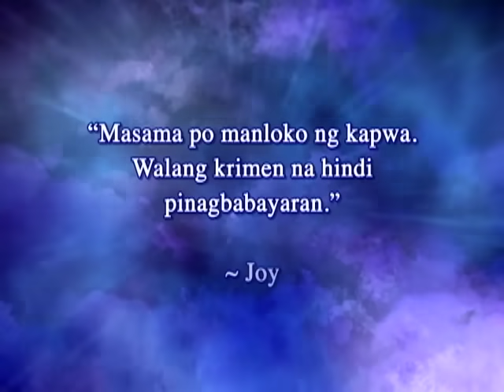Wansapanataym: Moomoo Knows Best Part 1 Full Episode | YeY Superview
Nami-miss mo na ba ang mga mahal sa buhay na pumanaw? 🕊️
Baka matulungan ka ni Madam Jo, ang espiritistang may kakaibang kakayahan makipag-usap sa mga yumao! 😮

Is it RE-AL or FA-KEH??? 👻

Si AiAiDelasAlas bilang espiritista sa Wansapanataym presents Moomoo Knows Best!